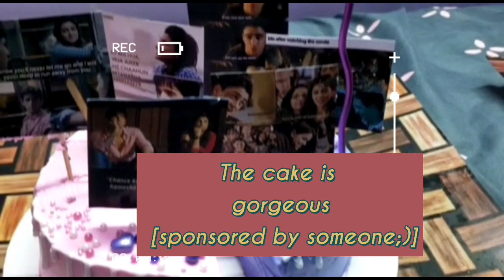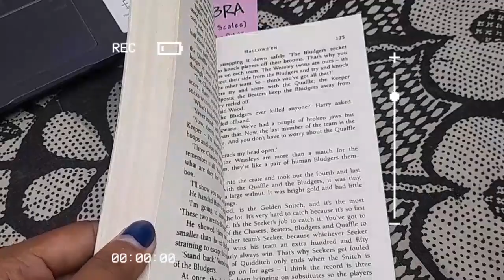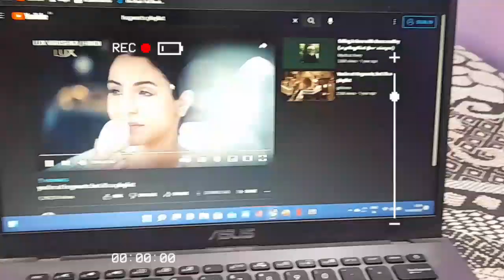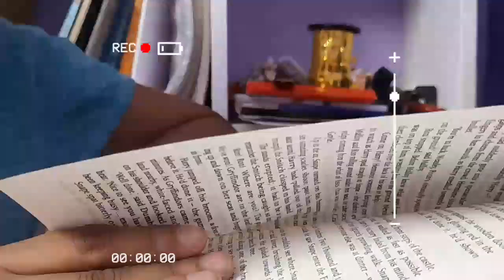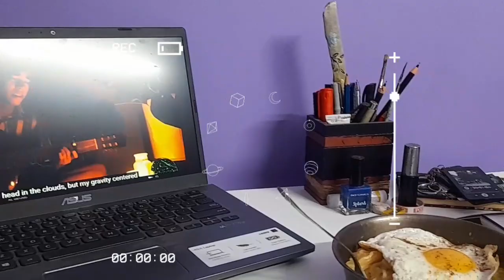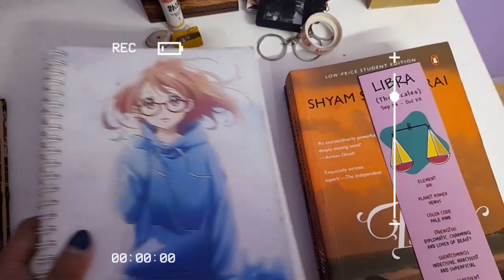📽️October Vlog 🍁 Birthday 🌟 Coffee shop ☕ Tote Bags 💜 books 📚 food 🍜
Hii everyone I'm back! I've decided to make one video per month now since I don't get much time to shoot.
And October is a very special month for me since it's my birthday 💖